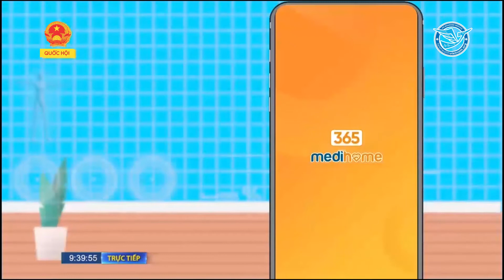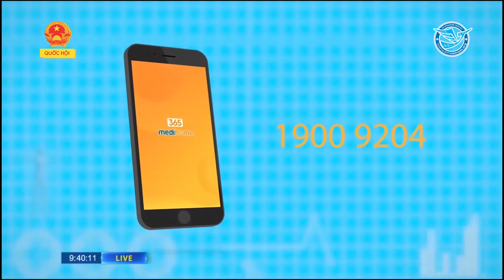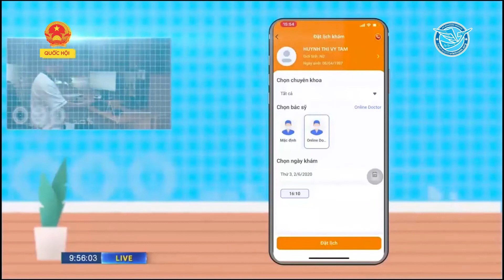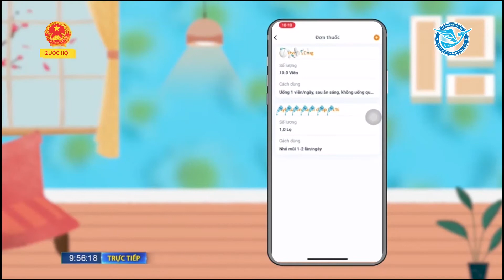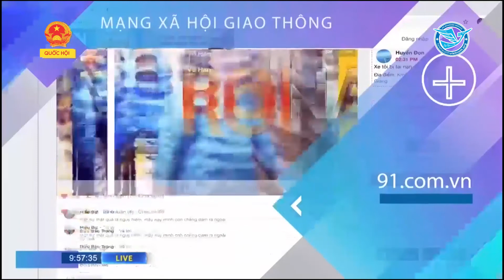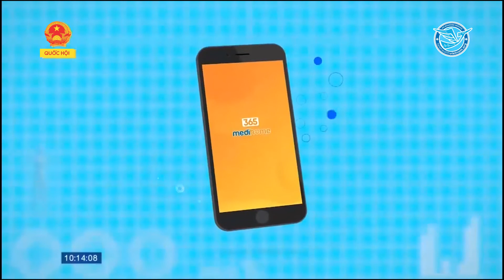Phòng chống thừa cân béo phì | 365 Medihome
CHUYÊN GIA TƯ VẤN: Thầy thuốc nhân dân, TS Bác sĩ cao cấp VŨ QUỐC BÌNH, Giám đốc trung tâm phát triển Công nghệ Y tế từ xa Việt Nam.

📞 Hotline 365 Medihome: 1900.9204 – nhánh số 1
📞 Hotline Tư vấn 1: 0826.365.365
📞 Hotline Tư vấn 2: 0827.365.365

Chương trình tư vấn sức khỏe phát trên Truyền hình Quốc hội Việt Nam và kênh phát thanh liên kết 365 FM. Các khán thính giả có thể theo dõi chương trình tại:

• FM Radio tần số 97,5 Mhz tại các tỉnh Đông Nam Bộ
• FM Radio tần số 92,7 Mhz tại các tỉnh đồng bằng Bắc Bộ
• Fanpage Truyền hình Quốc hội Việt Nam, 365FM và 365Medihome

Quý vị có thể tải ứng dụng 365 Medihome hoặc gọi tổng đài 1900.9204 để đặt lịch hẹn khám trực tiếp qua truyền hình cùng các chuyên gia.